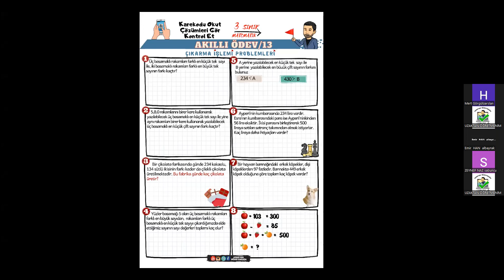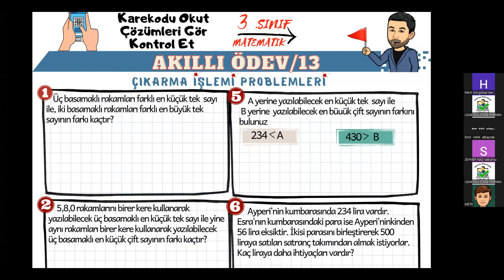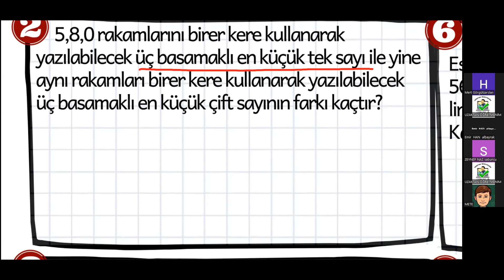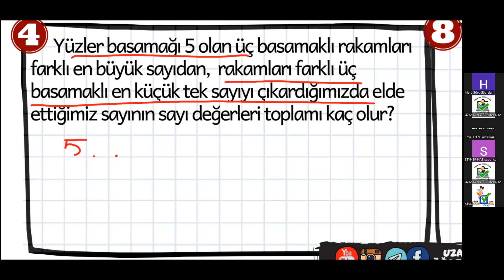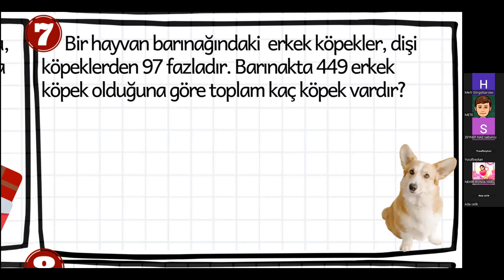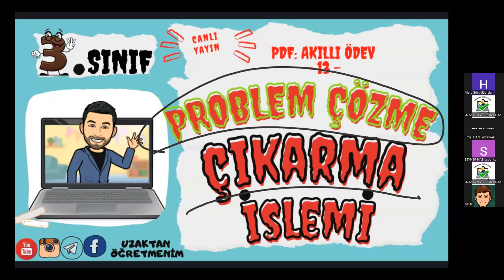3.SINIF İLER SEVİYE ÇIKARMA İŞLEMİ PROBLEMLERİ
İLERİ SEVİYE PROBLEMLER ÇÖZMEK VE KENDİMİZİ DAHA DA GELİŞTİRMEK İÇİN 3.SINIF ÇIKARMA İŞLEMİ PROBLERİNİ HAZIRLADIK ​
DÖRT işlemini öğrenirken mantığıyla birlikte öğrenmek çok önemli. Özellikle farklı soru tiplerinde ve yeni nesil sorularda işlemlerin mantığını öğrenmeden doğru sonuçlara ulaşamayız.
matematik bir ezber dersi değildir. Dolayısıyla konuların nedenlerini ve nasıllarını bilmek çok önemli.